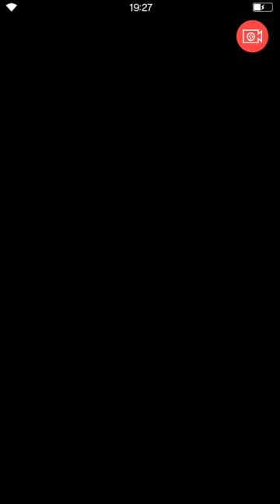Ffbe GL Trials of Love ELT clear we need whales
A pretty secure team where most of the damage is coming from the whale friend